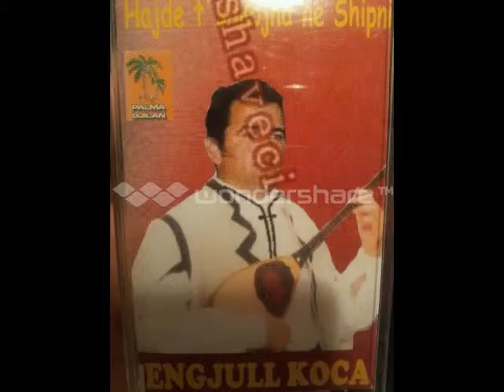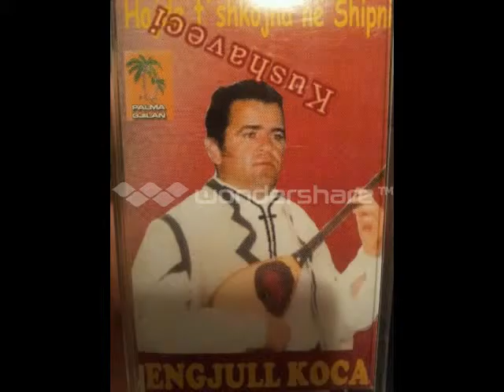Engjell Koca - Jam Ni Djal Kosovar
OnlineMusic